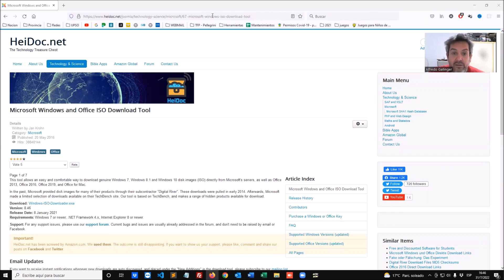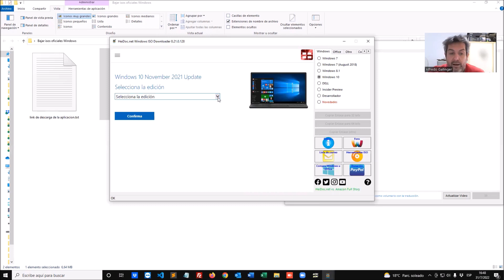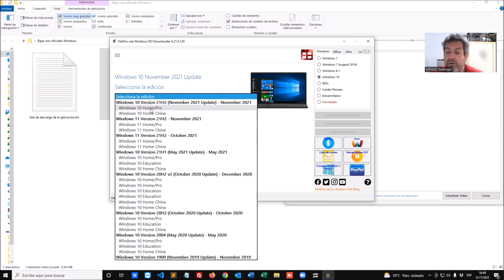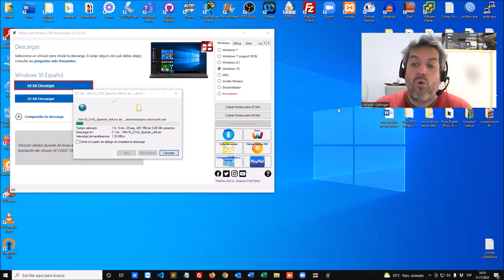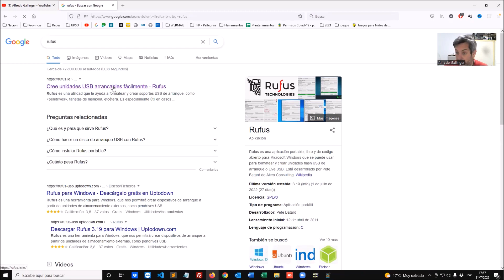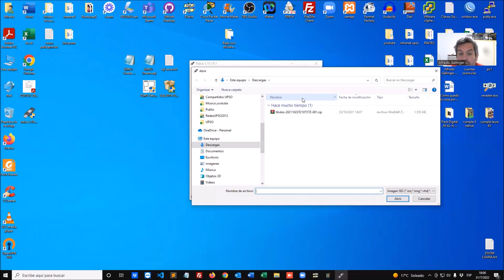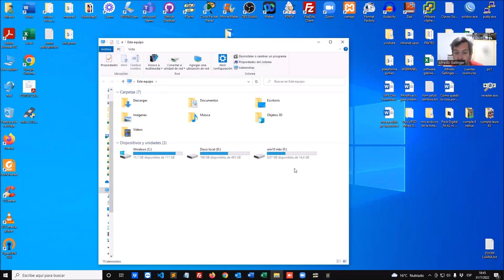DESCARGAR ISO Windows 11 / ISO windows 10 👉 [ Elegís vesión - Idioma y Estructura 32 o 64 bits]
¿Necesitás la ISO de WINDOWS u OFFICE?... Te dejo un paso a paso de como descargar lo que necesites de Microsoft.

Link para descargar la versión que uso en el video